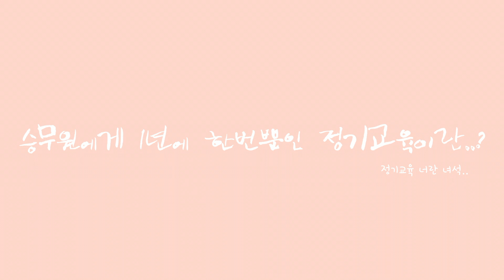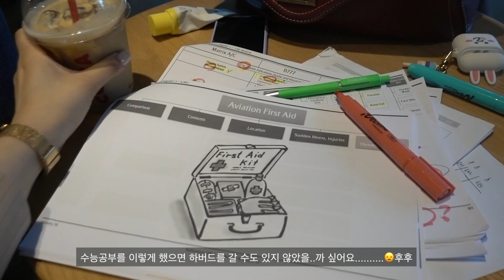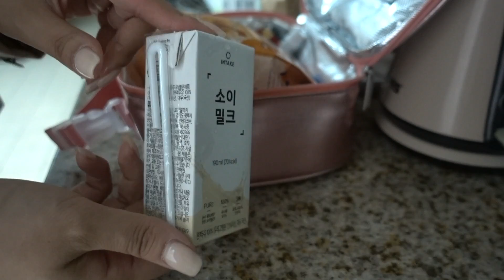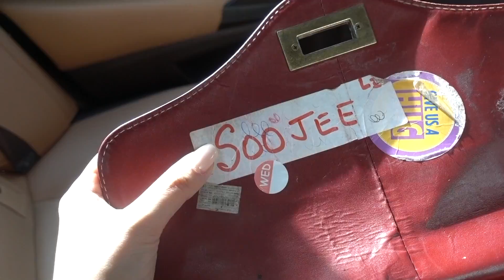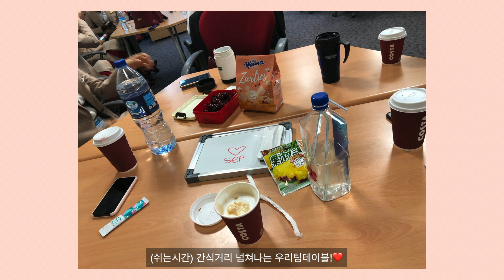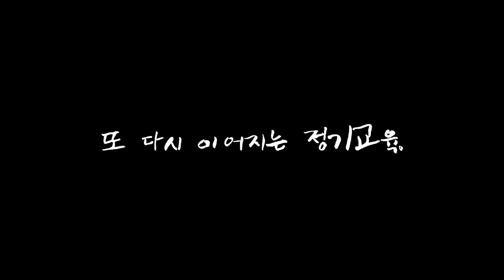EMIRATES CABINCREW | 에미레이트 트레이닝 컬리지 브이로그 | 리커런트 너란녀석🤭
1년에 한번뿐인 정기교육은,
하늘에서 안전을 지키는 저희 승무원들에게 있어서 그 자격을 심사받고 수많은 정보를 바로잡으면서 공유하는 1년에 있어서 유독 진지한 아주 중요한 일정이랍니다!
쥬니어 승무원부터 시작해서 사무장님들까지 통틀어 누구하나 허투루 교육을 받고 대충시간을 보내거나, 시험에 있어서 최선을 다하지 않는 승무원은 찾아볼 수가 없는 시간이예요!

물론 편한 분위기에서 굉장히 열린 교육들이 트레이너들과 승무원 사이에서 주고받아 지지만,
승무원들도 이 시간만큼은 정말 진지해야하는 순간임을 알기에 성실하게 그리고 진지하게 교육을 받게된답니다!
하나하나 어떤 교육이 이루어지고 어떤식으로 진행이 되는 지는 공유할 수 없지만, 승무원을 꿈꾸는 우리 예비승무원여러분들! 그리고 승무원의 삶이 궁금하실 그 누군가에게 궁금증이 아주 조금이나마 풀리는 영상이 되었길 바래요 :)

📀Gear
iPhoneX

🎶Music
7th _Floor _Tango
Stepbystep_by_RexBanner
December25_by_Redcityhero
Daydreaming _by_Ianpost

Suzie_rok